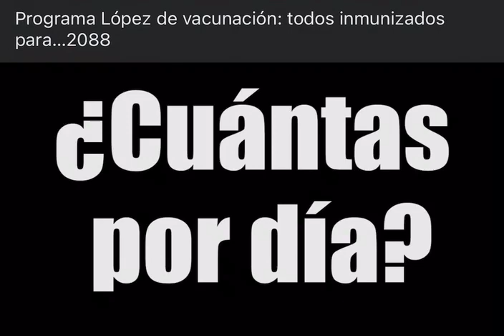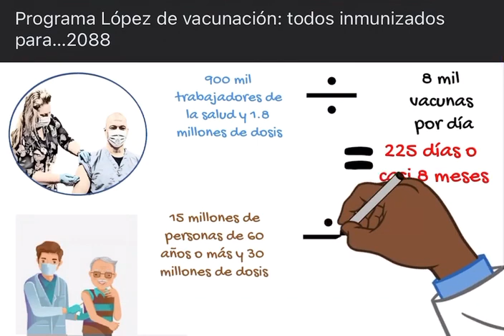Plan de vacunación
El fallido plan de vacunación contra COVID-19